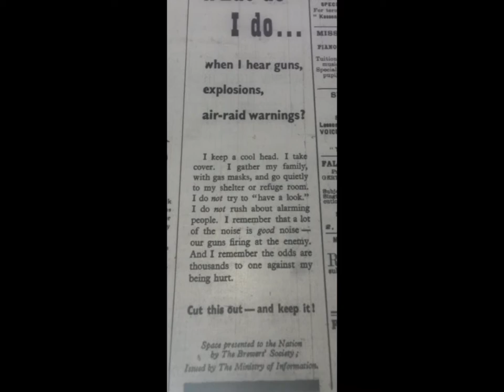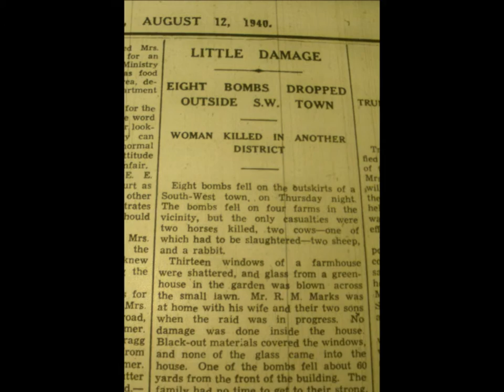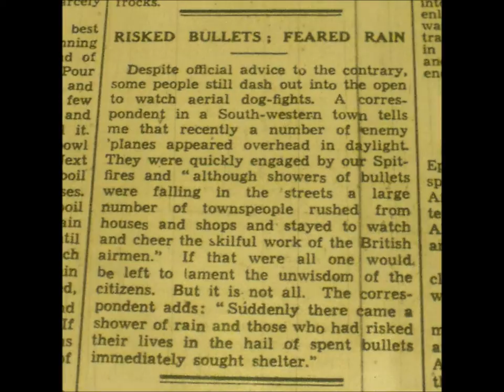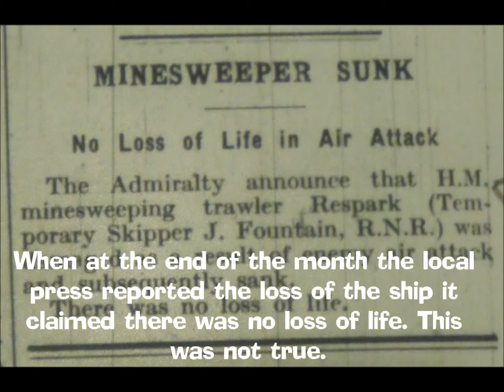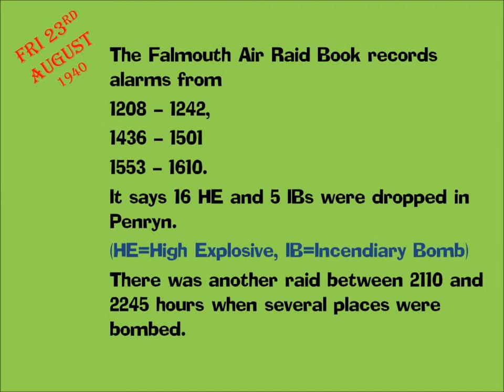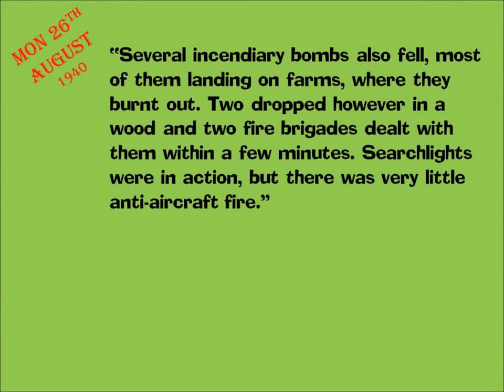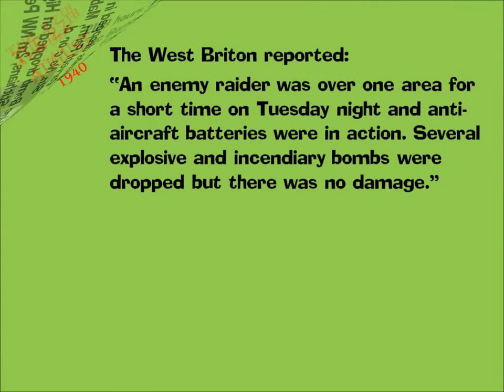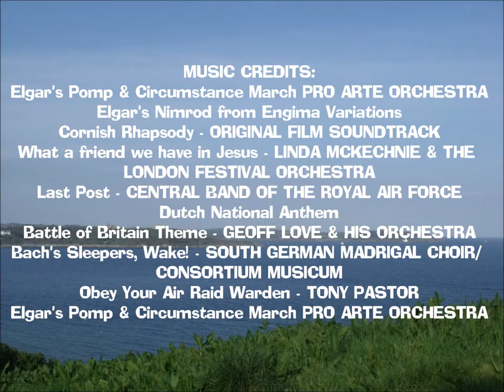Fortress Falmouth Part Seven The Air Raids August 1940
75 years ago this summer the Second World War arrived in Cornwall. Falmouth, a Category A port, was the scene of numerous air raids and both civilians and service personnel paid a heavy price as the bombs rained down.
This video-book style presentation uses archive photographs, eyewitness testimony and numerous historical records to tell the story of the attacks on Falmouth & the surrounding area during the month of August 1940. This gives a unique insight into life on the Home Front during the Battle of Britain with details of what happened when HMS Resparko received a direct hit & Zwarte Zee was damaged at Falmouth Docks, and how a member of the Home Guard on duty in Gweek saw a bomb drop on his own home killing his wife.

This video is made to honour the memory of those who served and especially those who were killed in the struggle that has allowed us to live in freedom today.

and my many other videos on numerous places in Cornwall during World War Two.

For more on Cornwall in World War Two including my historical novels and factual eBooks check out:

Thanks for reading and for watching.